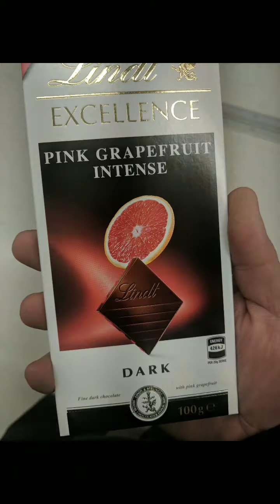Adictd2grow day 8 Healthy-vlog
Today I got up at 740am, just needed the rest after such a exhausting weekend of working more hours than I slept
Breakfast
4 eggs and tomato
Lunch - nothing
Dinner
Some pork and rice didn't even finish
My metal state is hurting today